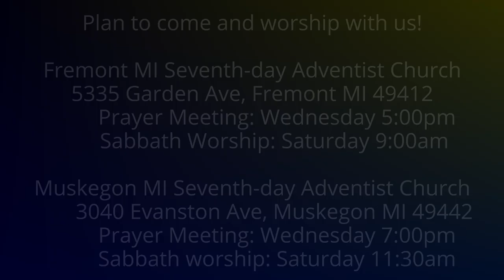The Weeping Prophet Jeremiah 44:20-23 Sin and Consequence Linked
What does Jeremiah tell the people about their misperception of the situation?